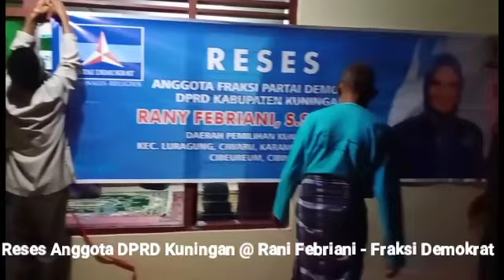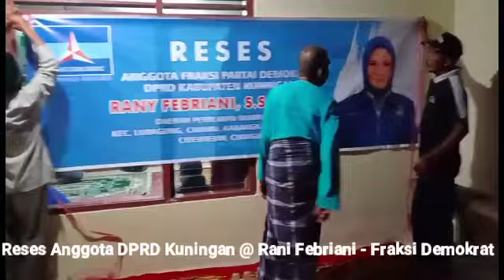RESES ANGGOTA FRAKSI DEMOKRAT DPRD KUNINGAN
Agenda Reses dilakukan oleh ANggota DPRD Kuningan, Ranny Febriani  dari Fraksi Demokrat DPRD Kuningan. Pelaksanaan reses ini dilakukan di daerah pilihannya, yakni Kecamatan Luragung, Ciwaru, Cimahi, Karangkancana, Cibeureum dan Kecamatan Cibingbin.